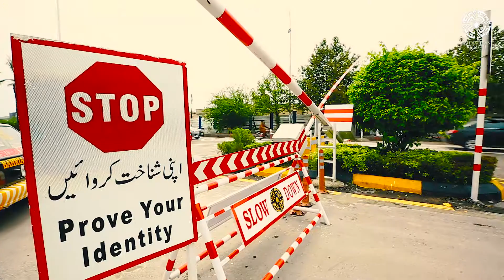Safe and Secure Bahria Town Karachi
We’re driven to protect you providing smart security, traffic control, crime control, use of artificial intelligence and 24/7 surveillance.
Bahria Town is truly a safe heaven for all of its residents, their families and their belongings.